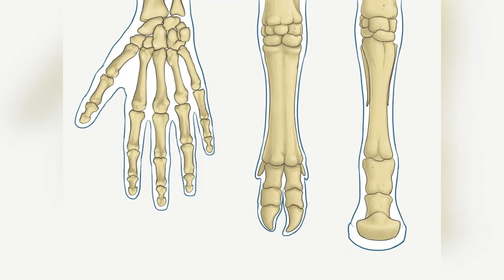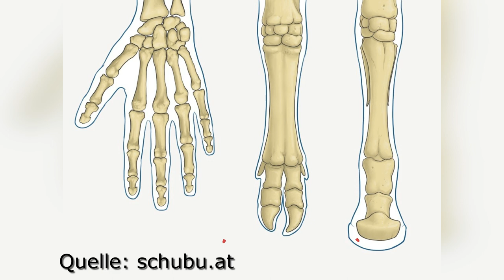Paarhufer und Unpaarhufer - wie unterscheidet sich der Fuß von der Kuh von der Hand eines Menschen?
Kathrin arbeitet beim Landeskontrollverband Rheinland-Pfalz-Saar e.V. (LKV) im Bereich Gesundheitsmonitoring Rind. Heute erklärt sie uns, was die Unterschiede zwischen einem Paarhufer und einem Unpaarhufer sind. Der Aufbau einer menschlichen Hand wirkt erst einmal ganz anders als der Huf einer Kuh, aber sie haben mehr gemeinsam als auf den ersten Blick ersichtlich ist. Außerdem macht sie deutlich wie wichtig die Klauengesundheit für die Tiere ist. Als Zehenspitzengänger liegt viel Gewicht auf der Klaue des Rindes, weshalb sie regelmäßig gepflegt werden muss.